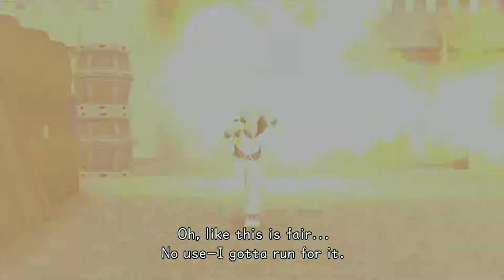Kingdom Hearts: Dream Drop Distance HD # 5 "The Gypsy's Sanctuary and The Wargoyle"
Time for Kingdom Hearts: Dream Drop Distance. Where Sora and Riku jump into the Sleeping Worlds to pass their Mark of Masterly Exam in a overlapping story.

Difficulty: Proud Mode

ArchMano, Gaming, Funny, Humor, LetsPlay, Playthrough, Walkthrought, KingdomHearts, XBox, fantasy,
RPG, Disney, SquareEnix, KimgdomHeartsHDRemix, KeyBlade, MickeyMouse, XBoxSeriesX, 3D,
 KingdomHeartsDreamDropDistance, DreamDropDistance, Proud, Sora, Riku, Dreameaters,